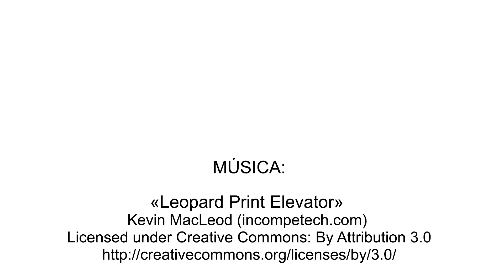APRENDIENDO a cocinar SOPA PHO...SIEMPRE CON LA CONVERSASION RESPECTIVA JEJE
Visitamos Mi vietnamise Kitchen... y me enseñaron a preparar la famosa y deliciosa Sopa PHO, tiene su proceso y no es solo así.. pero con razón ese sabor tan espectacular!
Rinconcito de sabor en Antigua Guatemala!